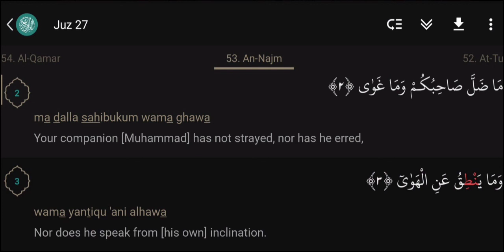R2F Chats-Speaking from one's own desires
A rebuttal to those who claim to not speak from their own desires.

Facebook pages